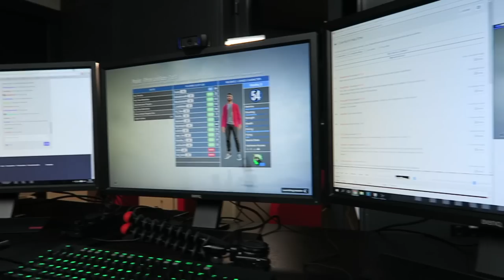Amsterdam ArenA & ESL! | Vlog: Livestream ArenA | (SanDVlog #4)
● Yo boys, Vandaag neem ik jullie mee op avontuur naar de ArenA! ^^

► Wil je me ook op social media volgen? Check this out!
● Mijn snapchat: SanDDayHD

● Yo boys, Ik ben Santino ook wel SanDDay genoemd. Ik ben een gekke 18 jarige jongen die vooral Call of duty video's upload! Ik doe dit in 720P en 1080P. Dat houd in dat ik het in HD upload voor de beste kwaliteit! Hou jij van een lekker potje Call of duty, dan ben je op het goede adres. Hou je wat minder van Call of Duty? Geen nood! Ik ga in de toekomst namelijk veel meer spelletjes uploaden zoals: Battlefield Hardline, Fifa en nog veel meer! Op mijn kanaal kan je alles tegenkomen. Van serieuze onderwerpen tot funny commentary's en video's met vrienden!

Vergeet natuurlijk niet even een blauw duimpje achter te laten als jullie het leuk vonden. Dit houd mij natuurlijk ook gemotiveerd om voor jullie nog leukere video's te maken! ^^

Ik heb je genoeg opgehouden. Enjoy the video! ^^